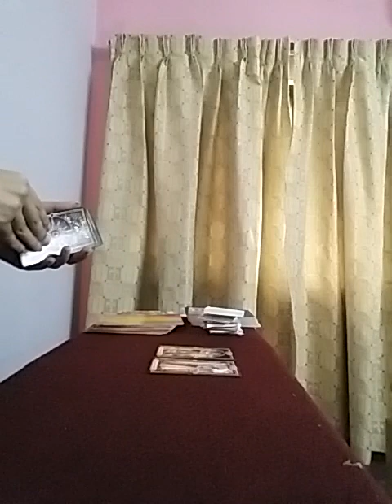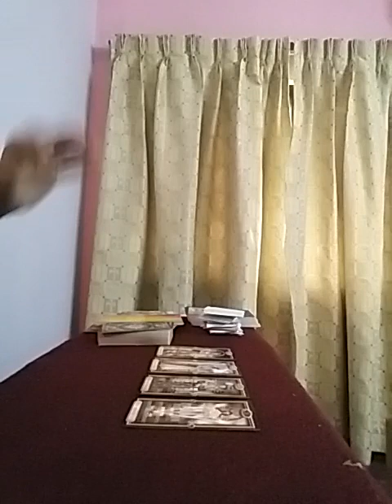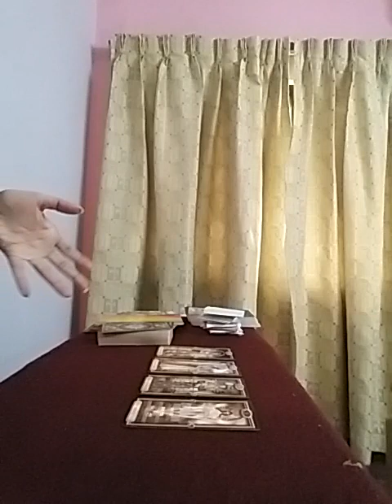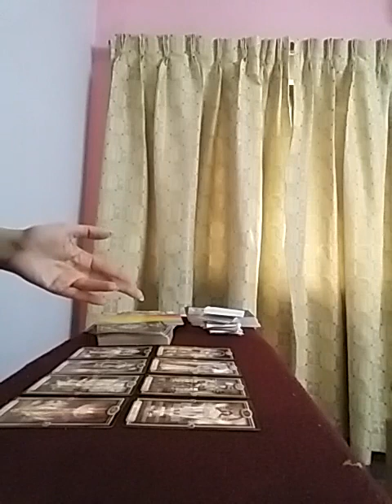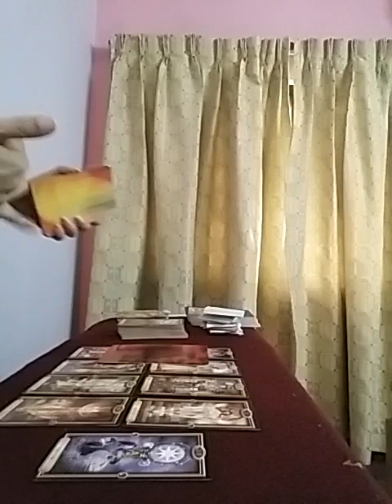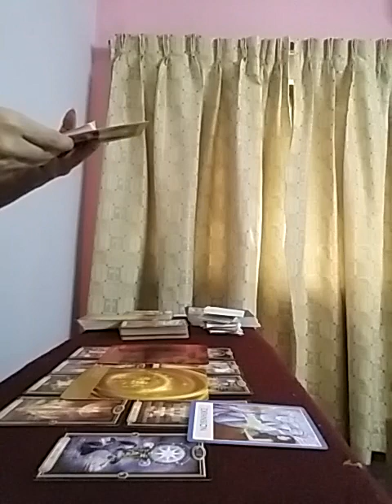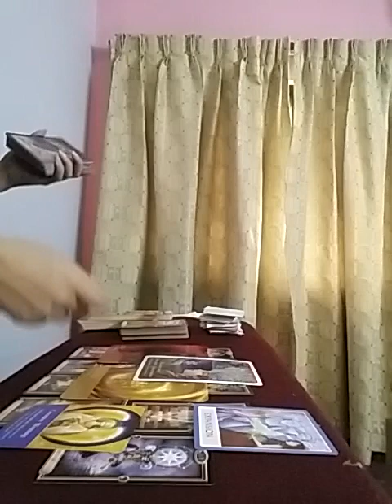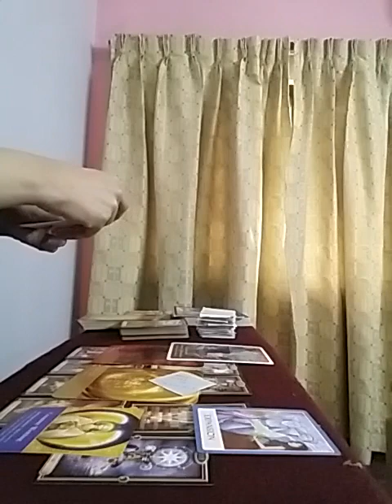CAPRICORN ~ love is winning over the rest 👧🏻💍👦🏻💏🌈🥳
Services i offer :

1- 1 question reading - 35 USD

2- 2 question reading - 55 USD

3- 3 question reading - 70 USD

4- 5 question reading - 100 USD

5- Love n Relationships - 100 USD

6- 15 Minutes customized *SPIRITUALLY CHARGED* affirmations that give 100% RESULTS  - 100 USD

7- Consultation and step by step guidance to MANIFEST your Dream Desire and Goal.

8- Unique Scripting technique to manifest your desire - 80 USD

9- Protection from bad influences and energies - 60 USD

10- Removal of Black Magic - 100 USD

12- Dream Interpretation - 40 USD

13- Spiritually Charged Affirmations + Unique Scripting Technique - 150 USD

14- Money rituals - 60 usd

15- Love Rituals - 100 usd

16- Subliminals - 100 usd

17- Consultation along with 1 manifestation technique - 100 usd

18- Angel guidance - 40 usd

19- 5 Minutes Guided Meditation - 50 usd

20- 5 Minutes Affirmations - 50 usd